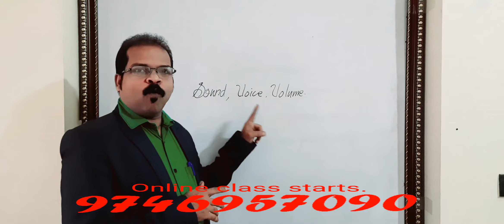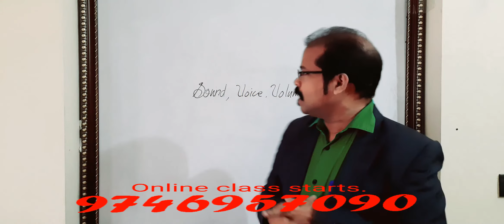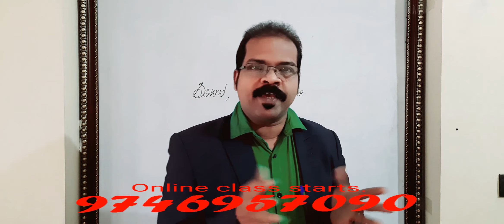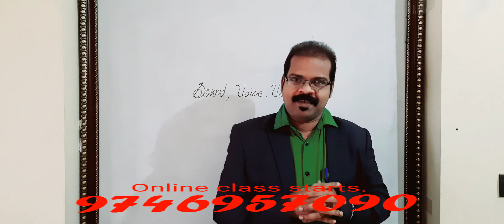Sound/Voice/Volume..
Communicative English/Business English/Grammar Class for all individuals.